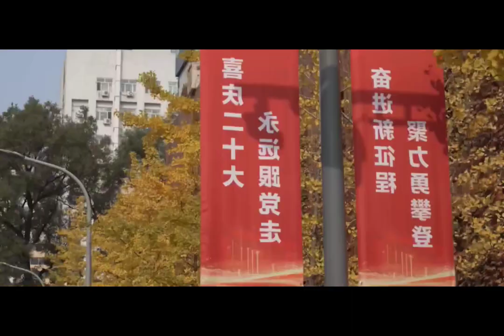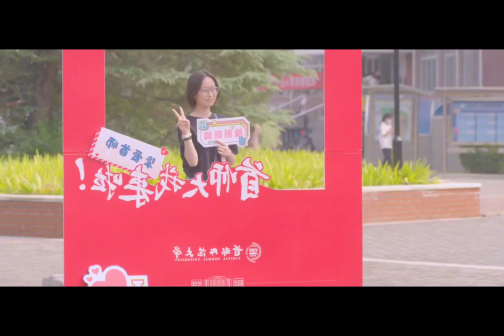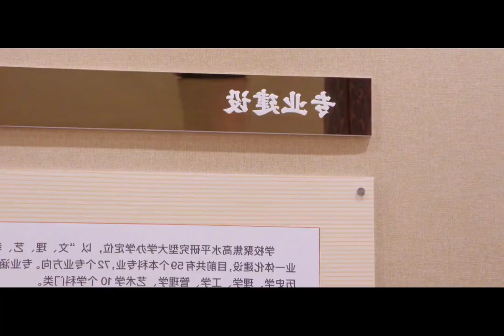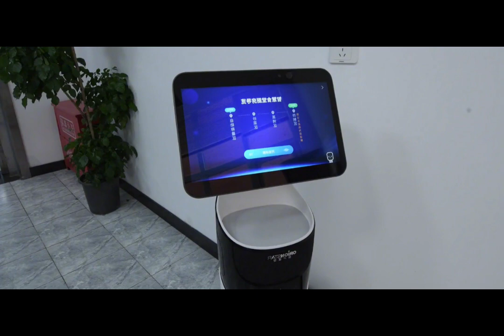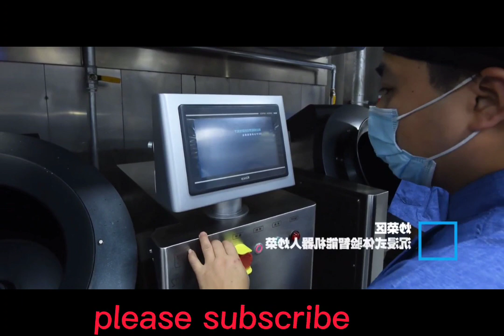Capital Normal University 首都师范大学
Capital Normal University (首都师范大学, pinyin: Shǒudū Shīfàn Dàxué, or 首师大 for short) is a university in Beijing, China. It is a Chinese state Double First Class University Plan university, identified by the Ministry of Education of China. Founded in 1954, formerly known as Beijing Normal College. In 1992, the branch of Beijing Normal College was merged into Beijing Normal College, and the school was renamed Capital Normal University.

Contents
1 General
2 History
3 Campus
4 Notable alumni
5 References
6 External links

Capital Normal University
首都师范大学
Capital Normal University logo.png
Former names Beijing Normal College
Motto 为学为师、求实求新
Type Public
Established 1954; 69 years ago
President Fang Fuquan[1]
Party Secretary Meng Fanhua
Academic staff 1,675 (Oct 2021)
Total staff 2,946 (Oct 2021)
Students 27,672 (Oct 2021)
Undergraduates 11,901 (Oct 2021)
Postgraduates 8,202 (Oct 2021)
Other students 1,098 (Foreign students)
5,921 (Adult education student)
(Oct 2021)
Location Haidian District, Beijing,  People's Republic of China
Campus Urban, 88 ha (217.5 acres)
Chinese name
Simplified Chinese 首都师范大学
Traditional Chinese 首都師範大學
Transcriptions